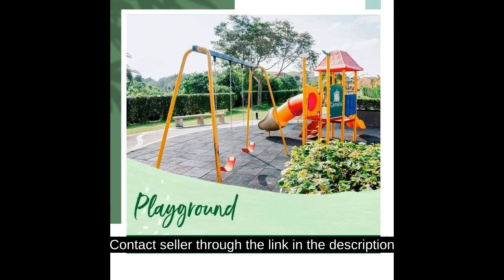Pre-selling 3BR Single Detached House with 2TB for Sale in Ormoc Leyte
Price: ₱ 5,814,000
House Type: Single Detached House
Number of Bedrooms: 3
Number of Bathrooms: 2
House Floor Area in sqm: 66 sqm.
Lot Area in sqm: 88 sqm.
Number of Floors: 2
Number of Car Parking Spaces: 1